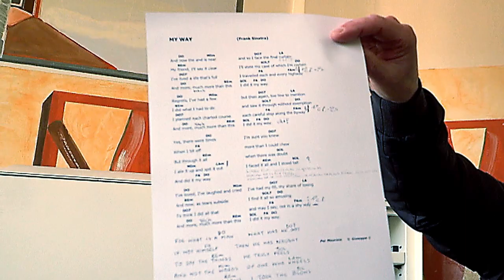ClassicAperta: Orchestra in Opera - Intervista Giovanni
Associazione per MITO Onlus presenta Orchestra in Opera
Primo concerto: Concerto di Natale 2018 sabato 15 dicembre 2018 Casa di Reclusione di Milano Opera Intervista a Giovanni